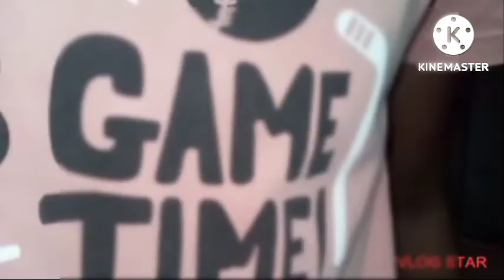my life style vlog sunday.